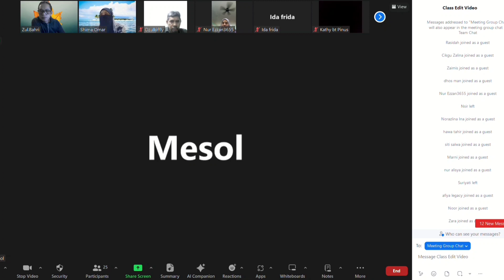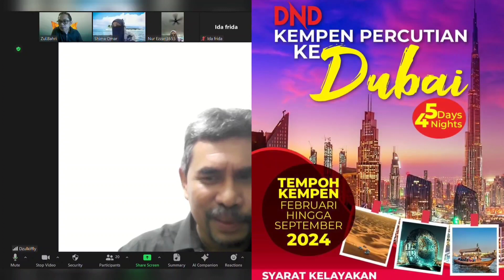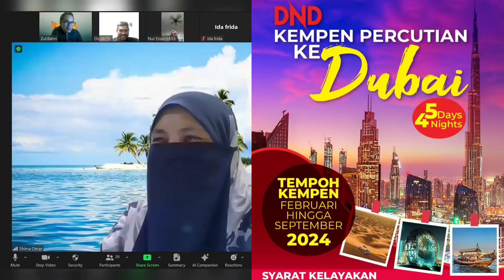PART 4: DND ELITE Q&A - Sharing Session WA: 60182323187 Dzul Bahri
Jom sertai team DND Elite Members Sekarang!!

Dalam suasana ekonomi yang semakin mencabar dan harga-harga yang melambung tinggi, penting bagi kita untuk tetap berpijak di bumi nyata.

Kenyataannya, kos sara hidup kian meningkat dengan ketara. Namun begitu, adalah menjadi tanggungjawab kita untuk menguruskan wang dengan bijak dan mencari peluang untuk meningkatkan pendapatan.

Anda tidak perlu terus menjadi jutawan atau hidup mewah, tetapi malah melalui usaha perniagaan sampingan, tambahan pendapatan sebanyak RM500 hingga RM1000 sebulan pun sudah pasti dapat memberikan bantuan yang besar.

Jika anda berminat untuk memulakan perniagaan tetapi masih keliru dengan langkah-langkah yang perlu diambil serta tidak mempunyai idea tentang produk yang ingin dijual, jangan bimbang!

Sertailah team DND ELITE bersama Dr Noordin Darus hari ini untuk mendapatkan bimbingan dan sokongan yang anda perlukan dalam memulakan langkah pertama anda dalam dunia perniagaan!

Kita sama2 bantu tingkatkan taraf hidup dan kesihatan bersama team DND ELITE Dr. Noordin Darus.

WhatsApp admin
Klik link wasap di bawah

Anda juga berpeluang menyertai kempen percutian ke Dubai tajaan DND WORLD pada Oct 2024 tahun ini !!✈️✈️✈️

Dzul Bahri DND ELITE